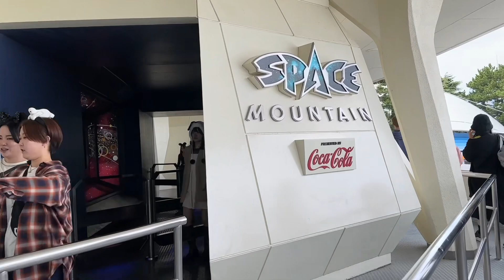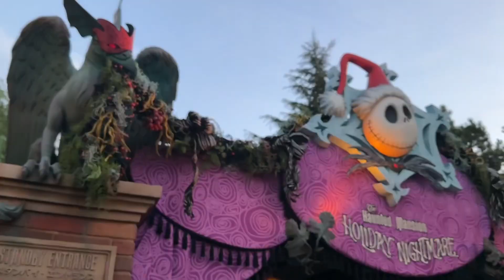Tokyo DisneyLand Vlog with a baby | 40 Year Celebration | Halloween Theme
We enjoyed ONE day at Tokyo DisneyLand with our family! It was our baby’s first visit, and it just happened to be Tokyo Disney’s 40 year celebration during Halloween! We rode It’s A Small World, Enchanted Tale of Beauty and the Beast, Haunted Mansion and more!